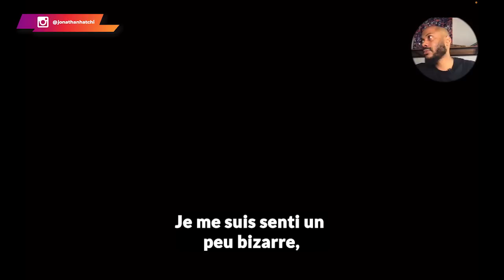Une actrice pour adultes RUINE son mariage en 17 secondes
17 secondes... C'est ce qu'il a fallu pour un couple pour ruiner leur mariage. Ces genres de situations font couler beaucoup d'encres lorsqu'elles arrivent. Mais, il est capital de prendre du recul pour en tirer les meilleures leçons de vie.

0:00 Le contexte
0:39 Révélation #1
04:45 Révélation #2
09:46 La morale de l'histoire